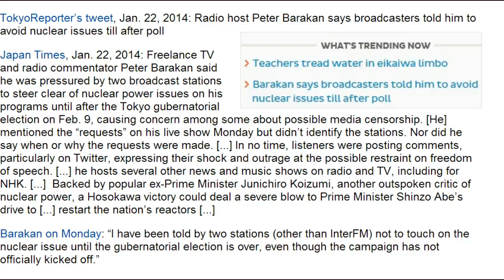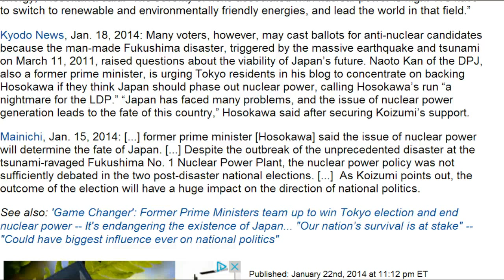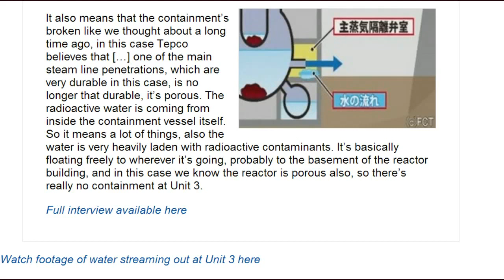Fukushima News 1/24/14:"Learning From Chernobyl"; Nuke News Censored Before Tokyo Elections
"Shock & Outrage": Japan TV host reveals being told he cannot discuss nuclear power until pivotal Tokyo election ends — "Somebody needs to bring these issues into the media" — #2 in trending news

Japan may accept more foreign trainees
Japan's construction minister has called for expanding the scope of the government's program of accepting foreign trainees to cope with an expected labor shortage in the construction industry.
The shortage is likely to become more serious. There's increasing demand for workers to help rebuild communities affected by the 2011 disaster in northeastern Japan. More construction workers will also be needed to build new facilities and improve infrastructure in the lead-up to the 2020 Summer Olympics and Paralympics in Tokyo.
Land, Transport and Infrastructure Minister Akihiro Ota said on Friday in a meeting of cabinet ministers concerned that the government should expand the trainee program.
The program enables foreigners to stay in Japan for up to 3 years and allows them to be hired by Japanese construction and manufacturing firms and acquire relevant skills.
About 50,000 people from countries such as China, Vietnam and the Philippines are accepted every year under the program. Around 150,000 foreign trainees are believed to be in Japan at present.
The construction industry accepts about 5,000 trainees a year.
Ota said the program should be expanded, and that he wants to discuss the idea with other ministries.
The government is expected to consider increasing the number of trainees and allowing them to stay in the country longer.

AFP: Fears that molten fuel went into ground after melting through containment vessels at Fukushima — They still can't find three reactor cores (AUDIO)

Highest Yet: Radiation level hits new record in Fukushima groundwater well — Over 3,000,000 Bq/liter of strontium and beta emitters

Marine Chemist: Latest figures I have say Fukushima released 80 Quadrillion Bq of cesium-137 (Chernobyl estimated at 70 quadrillion) — "The radioactive plume itself has actually arrived... it's already here" on west coast (AUDIO)

Scientific American: Fukushima will have to be entombed in sarcophagus if melted fuel in 'bad enough' situation — Radiation Expert: I think they're going to put a fence around reactors and just watch site forever (VIDEO)

Professor: "Reports of radiation in kelp just north of California" — Signs of Fukushima contamination expected to start "really arriving strongly" this year

Tepco "Don't know where the rest of coolant water is escaping from reactor3″

Direct leakage of reactor3 coolant water → Door blasted due to the 311 explosion, no robots can enter

220 fuel assemblies removed from reactor4 pool by 1/22/2014